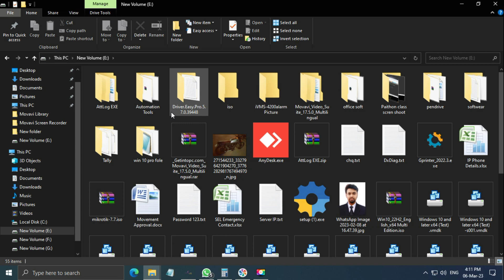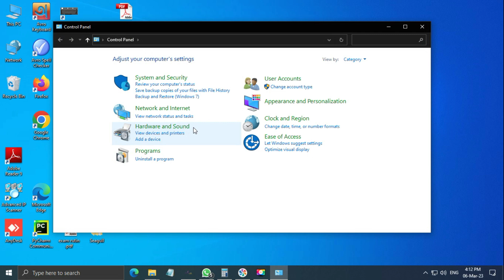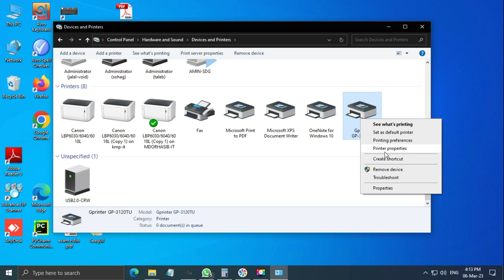how to setup G-printer G-3120TU, G-3120TUC, G-3120TUB Barcode printer.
how to setup Gprinter / Barcode printer G-3120TU